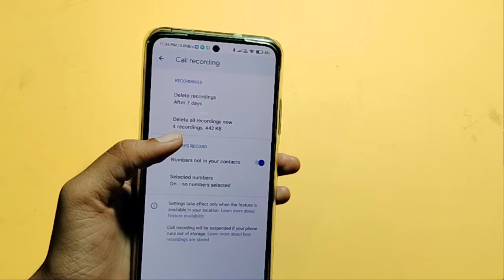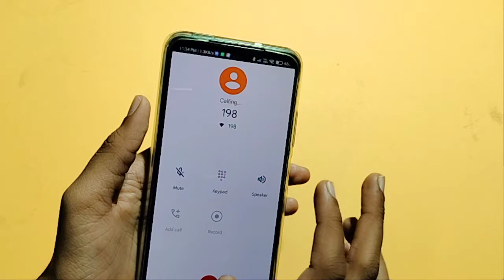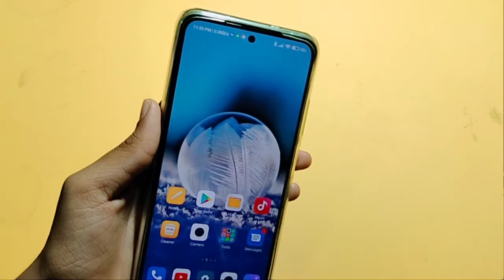Xiaomi 11t pro call recording setting | How to enable call recording | automatic call recording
how to automatic call recording in Xiaomi 11t pro
how to use call recording in Xiaomi 11t pro
Xiaomi 11t pro call recording
Xiaomi 11t pro call recording sound off

Google search
Techno Puja Technopuja@Technopuja